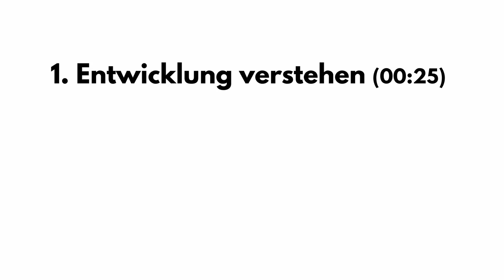Mein Geheimrezept für die ENTSPANNTE TROTZPHASE || Positive Disziplin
Mein Geheimrezept für die entspannte Trotzphase beinhaltet drei Schritte:
1. Die Entwicklung des Kindes in dieser Phase verstehen
2. Die Trotzanfälle vorbeugen
3. Die Wutanfälle positiv begleiten.

Die Empfehlungen basieren auf der positiven Disziplin, die von Jane Nelsen entwickelt wurde. Die Wurzeln der positiven Disziplin finden sich in den Werken von Psychologen und Psychotherapeuten Alfred Adler und Rudolf Dreikurs.

Lass mir einen Kommentar, wie du dein Kind in der Trotzphase begleitest.

xoxoxo

Eure Nadia

Videoverlauf:
00:00 Intro
00:25 Entwicklung verstehen
02:36 Wutanfälle vorbeugen
11:20 Was tun bei einem Wutanfall

Empfehlung zum lesen (*):
1. Daniel J. Siegel
"Achtsame Kommunikation mit Kindern"
2. Rudolf Dreikurs. Kinder fordern uns heraus
3. Jane Nelsen. Jetzt hilft nur eines: Die positive Auszeit: Fünfzig Wege aus Konflikten in Schule und Kinderzimmer
4. Jane Nelsen.
Positive Discipline: The First Three Years, Revised and Updated Edition: From Infant to Toddler--Laying the Foundation for Raising a Capable, Confident Child
5. Jane Nelsen
Positive Discipline: The Classic Guide to Helping Children Develop Self-Discipline, Responsibility, Cooperation, and Problem-Solving Skills
6. Magda Gerber
Your Self-Confident Baby: How to Encourage Your Child's Natural Abilities -- From the Very Start

Instagram Account als Empfehlung: @biglittlefeelings